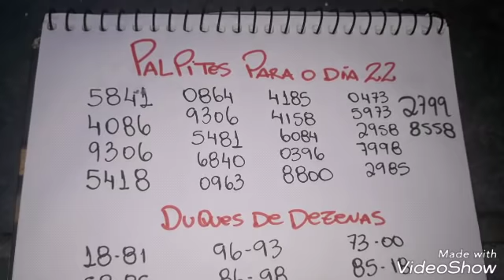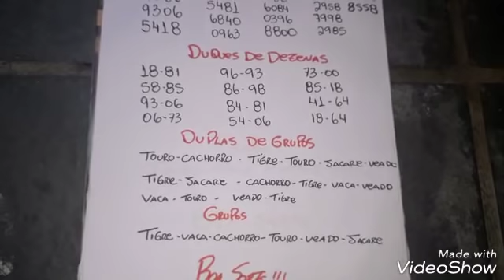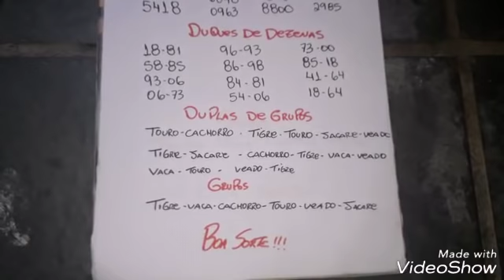PALPITES DO JOGO DO BICHO E LOTERIA FEDERAL DE HOJE 22/12/2018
palpites do jogo do bicho e loteria federal de hoje 22/12/2018 , é mais um vídeo do canal galego_13 trazendo palpite do jogo do bicho, palpites são baseados na técnica do x,cruzada, truque 44 e tirando os palpites dos resultados.se inscreva no canal e ative o sininho pra sempre estar por dentro de todas as novidades e o bicho do dia.palpites pra hoje

técnica do x

galego apostas online
* PT RIO
* LOOK
* NACIONAL
trabalho com os bancos

             caixa
ag 0964 op 013 conta 2364-0
Erinaldo silva

Bradesco
ag 2908 cc 3016-3
Erinaldo silva